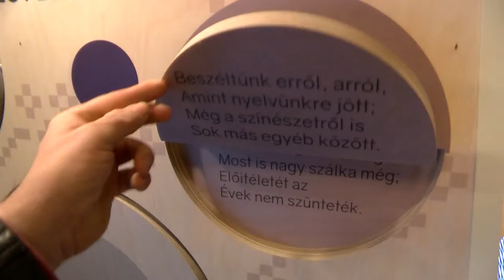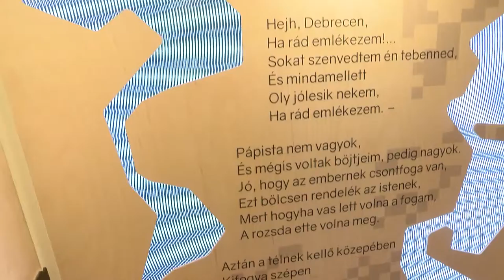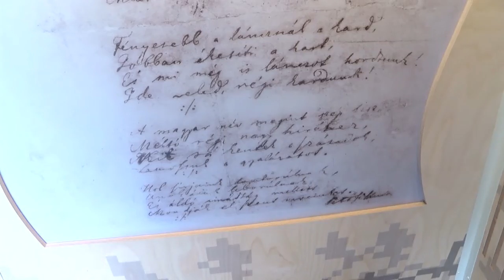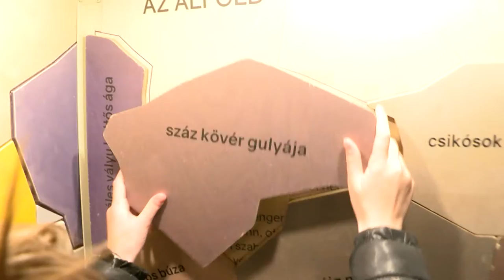Élményszerűen ismerkedtek Petőfi Sándor életművével a múzeum buszon - Tamási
„Átröpülök hosszában hazámon” versrészletet kapta mottójául az a vándorkiállítás, amely Petőfi Sándor születésének 200. évfordulója alkalmából indult útnak még szeptemberben. A mozgóbusz az ország számos pontján járt már. Tamási sem maradt ki a helyszínek közül. A projekt elsődleges célja, hogy a költő életművét új megközelítésben, élményszerűen levonható, világos konklúziókkal szolgáljon az érdeklődők számára.